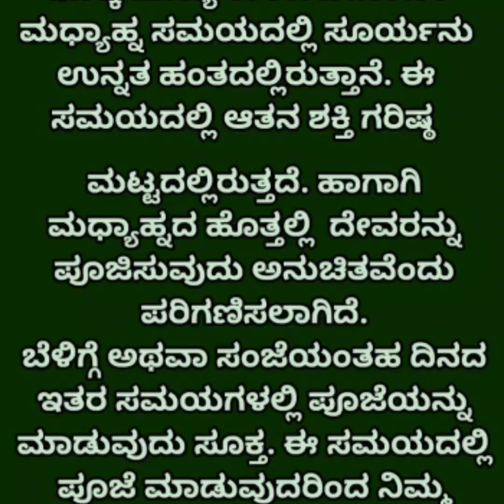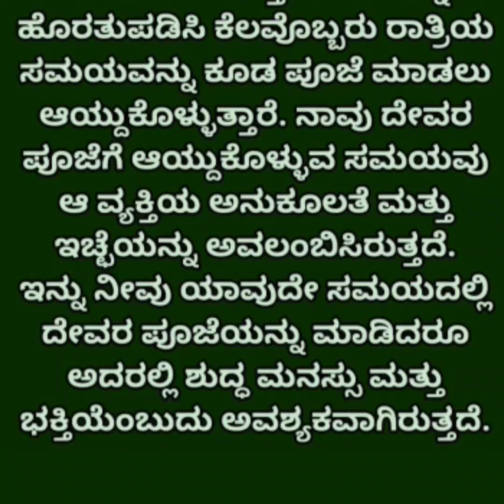ಮಧ್ಯಾಹ್ನದ ವೇಳೆ ದೇವರ ಪೂಜೆಯನ್ನು ಯಾಕೆ ಮಾಡಬಾರದು? useful information in kannada